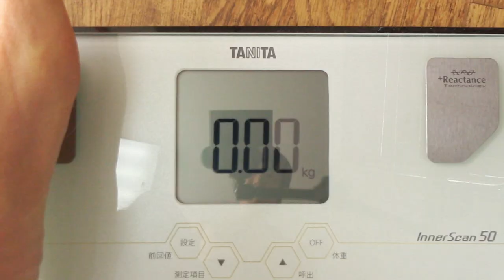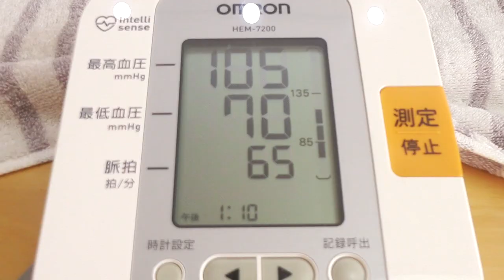【不食断食絶食】１０００日間絶食します「絶食６７６日目」＃６７６【霊仙】2020/02/20